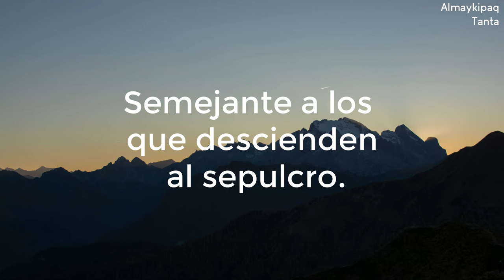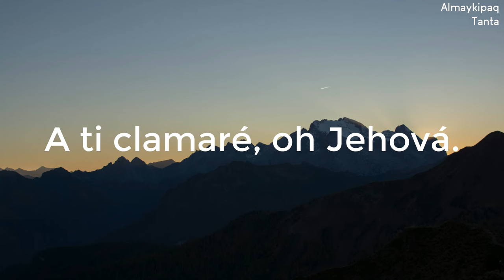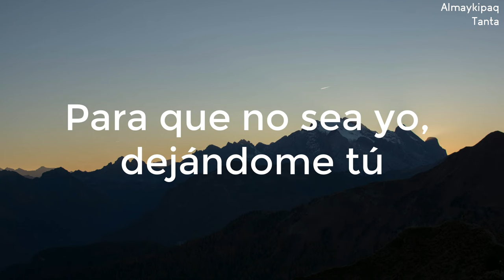Salmo 28 [Letra] [Cantado]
👉 Autor no identificado
📖  AlmaykipaqTanta:
🎤 Letra: Salmo 28
A ti clamaré, oh Jehová.
Roca mía, no te desentiendas de mí,
Para que no sea yo, dejándome tú,
Semejante a los que descienden al sepulcro.
// Oye la voz de mis ruegos cuando clamo a ti,
Cuando alzo mis manos hacia tu santo templo. //